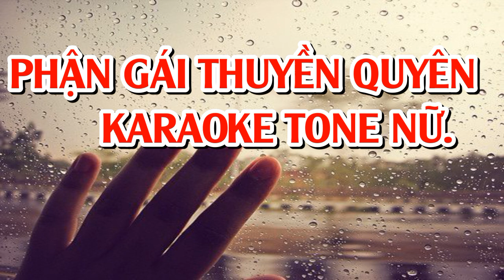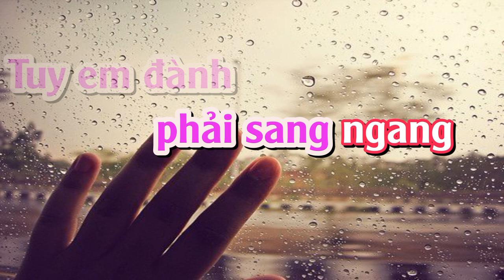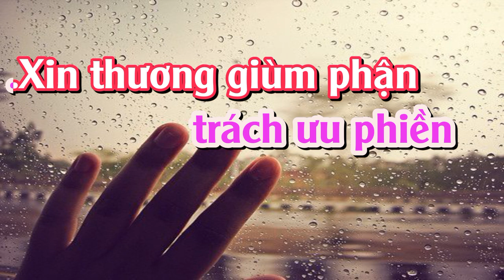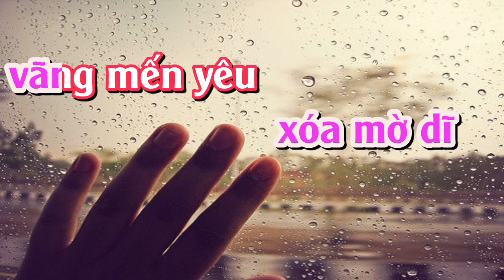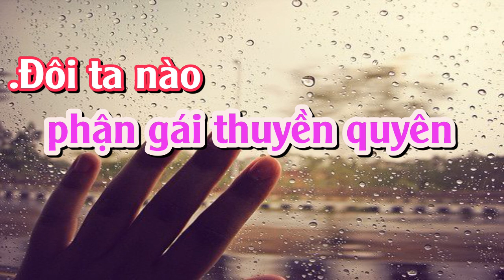PHẬN GÁI THUYỀN QUYÊN - KARAOKE TONE NỮ (PHƯỚC TÍNH)